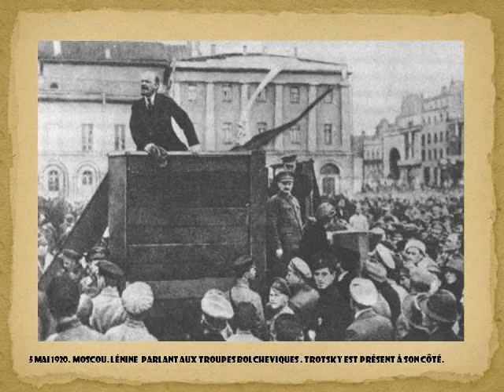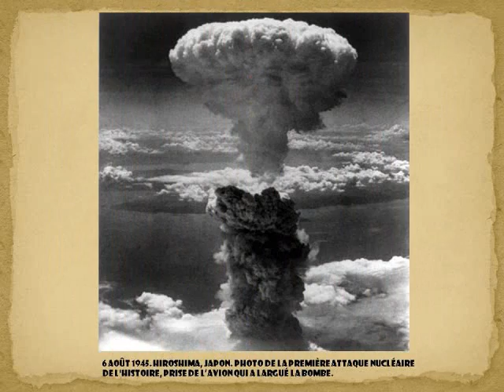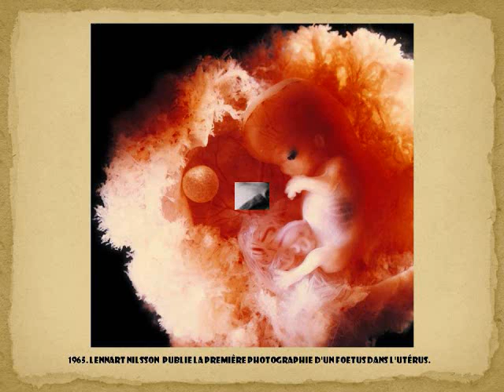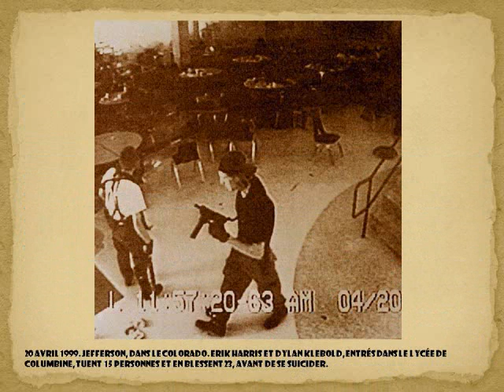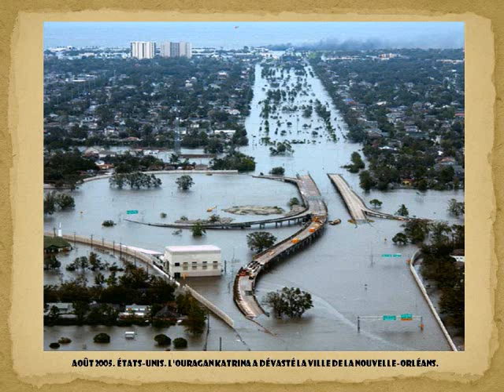45 Photographies Historiques par P.M.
En passant de la vie humaine à trépas,
Que laisserais-je comme trace de pas ?
Le monde ici bas sera-t-il meilleur ?
Les hommes auront-ils un peu plus de cœur ?